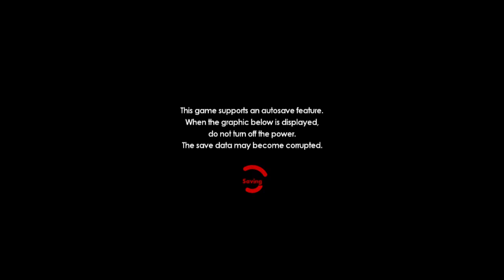MusicClues Plays Sonic Forces: Modern Sonic Stages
Welcome to my Three Part Sonic Forces MC Plays! In this Video, We Play with Modern Sonic's Stages! Join Me as We Race Through Lost Valley, Luminous Forest, Sunset Heights and Network Treminal.

Next Part will be Classic Sonic!